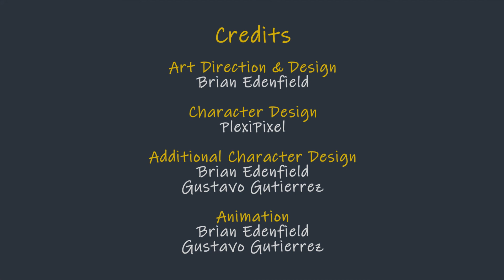Pokémon Online - Trainers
This is a compilation of the 4 cut scenes that I animated for Pokémon Online.  The cut scenes were created and animated in Flash because they were meant to play online in the Shockwave Flash file format.

The scenes were meant to have very limited animation in order to stream quickly and smoothly.  Some scenes contain full characters walking because the static image sliding was deemed too distracting.

The animations were finished in a little over a month with the help of Gustavo Gutierrez, a coworker and fellow animator.